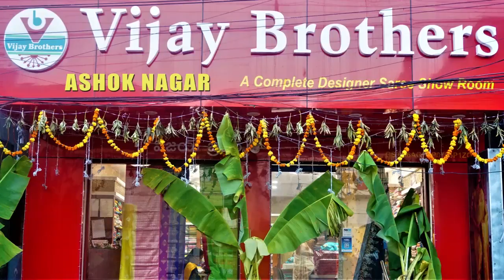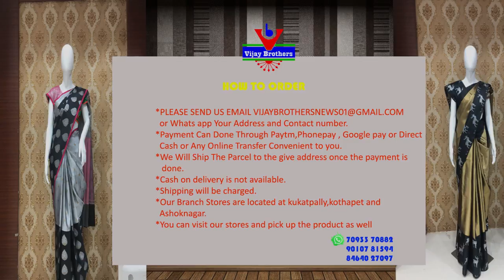Latest Collections In Lenin Designed Collections | EP1017 | ASHOKNAGAR BRANCH | 70933 70882